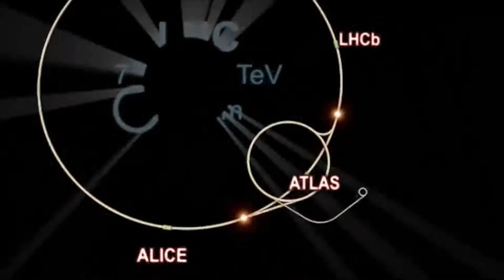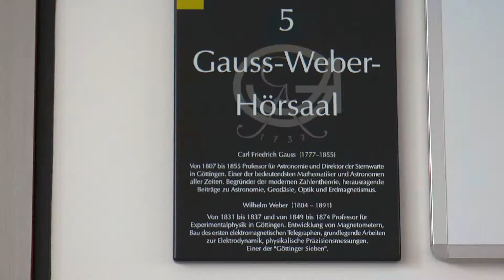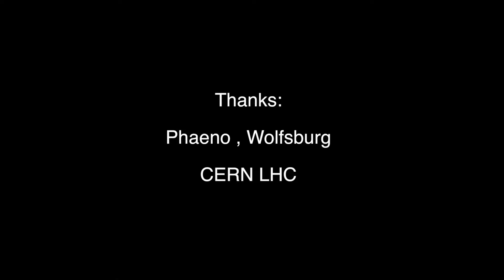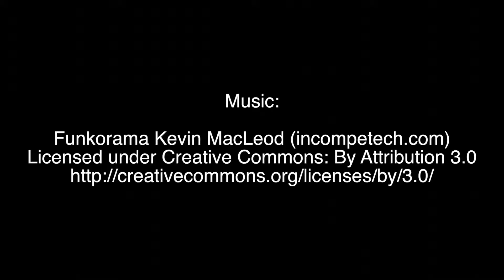Hasco Summer School 2013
The main objectives of the hadron collider physics school (HASCO) are introductory topics in elementary particle physics, in particular in hadron collider physics as relevant for research at the Large Hadron Collider (LHC). This includes lectures and tutorials on theoretical foundations of the Standard Model of elementary particle physics as well as experimental techniques to test it. This year's focus was placed on physics of the Higgs boson, which was discovered on 4th July 2012. More than 70 students and 20 lecturers from 22 institutes in France, Germany, Italy, the Netherlands, Poland, Slovakia, Spain, Sweden, Switzerland, the United Kingdom as well as Slowenia, Canada, and Japan attended the school from 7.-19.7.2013 with lectures, tutorials, seminars and some hands-on physics experiments.

"HASCO 2013" participates in the Fast Forward Science contest 2013.